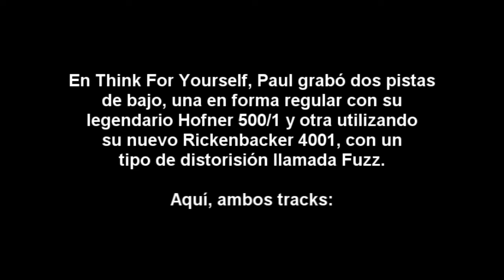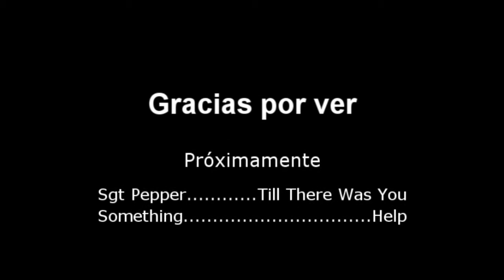Tutoriales Beatles - Think For Yourself - Bajos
Las dos pistas de bajo grabadas por Paul en ésta canción de George Harrison.